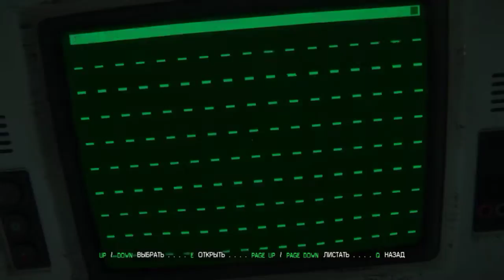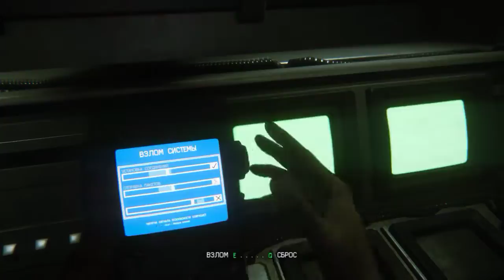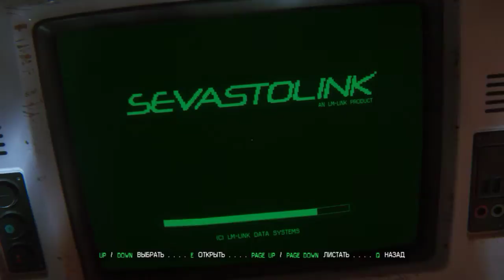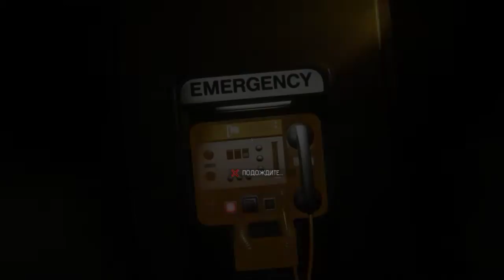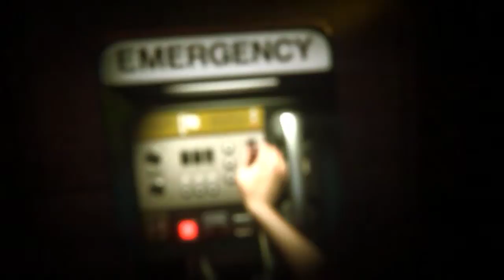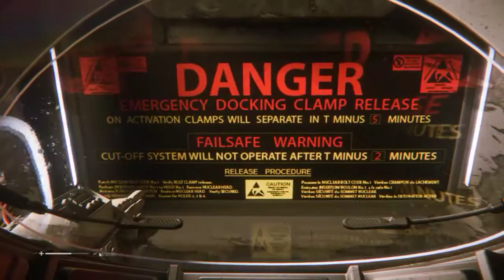Alien Isolation 05 17 2017 16 36 48 02